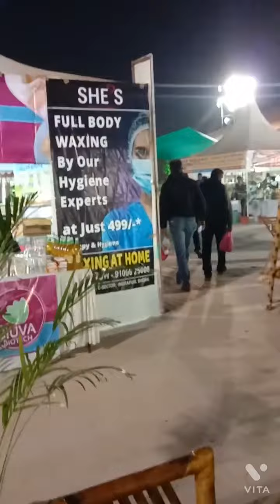International herbal fair bhopal 2021/अन्तरराष्ट्रीय वन मेला भोपाल 2021#rbhuriya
international herbal fair BHOPAL 2021aayurvedic दवाओं का भण्डार  bhopal mela
van mela bholal
international herbal fair  वन मेला आयोजन भोपाल